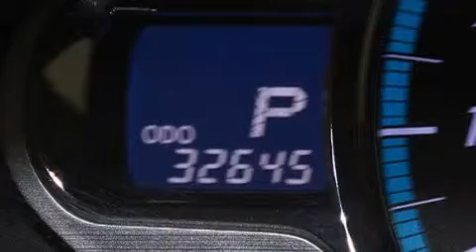2013 Toyota Sienna Para La Venta en Tampa FL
Haz clic aquí para ver el precio Hemos tenido el honor de servir a la zona de Lake Worth fl , le prometemos que su experiencia superará sus expectativas ! Year : 2013 Make : Toyota Model : Sienna Engine : Motor con 6-Cil de 3.5L Trans . : Transmisión Automática de 6 Velocidades Millaje : 32,634 Stock : 84390 Offleaseonly.com 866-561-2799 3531 Lake Worth Rd Lake Worth , fl 33461